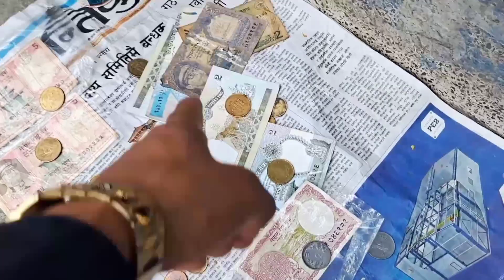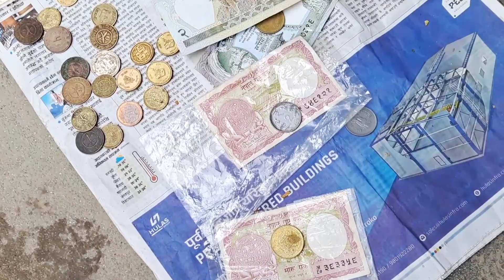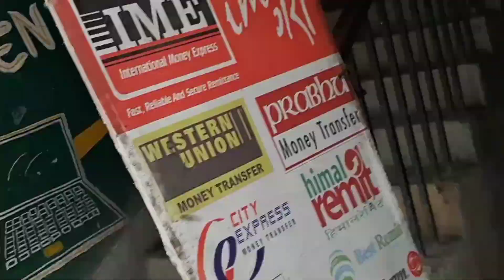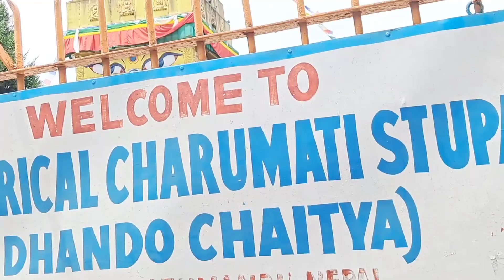Historical Charumati Stupa of Chabahil, Kathmandu#vlogger